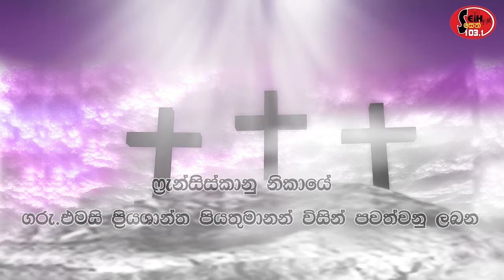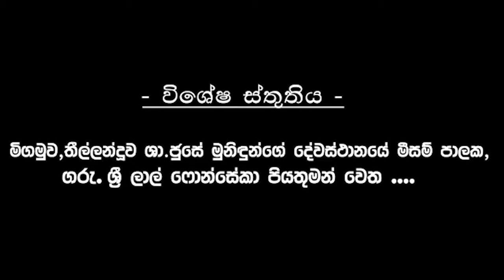"දෙවියන් වහන්සේගේ පළමු දේව කැඳවීම මානව පවුලයි" - චතාරික සමයේ දින 40 අධ්‍යාත්මික මෙහෙය (2024/03/10)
"දෙවියන් වහන්සේගේ පළමු දේව කැඳවීම මානව පවුලයි" - චතාරික සමයේ දින 40 අධ්‍යාත්මික මෙහෙය (2024/03/10) | Seth Fm

මෙහෙයවීම - ෆ්‍රැන්සිස්කානු නිකායේ ගරු.එමසි ප්‍රියශාන්ත පියතුමා.

මිගමුව, තීල්ලන්දූව මල්වත්ත ශා.ජුසේ මුනිඳුන්ගේ දේවස්ථානයේ සිට .